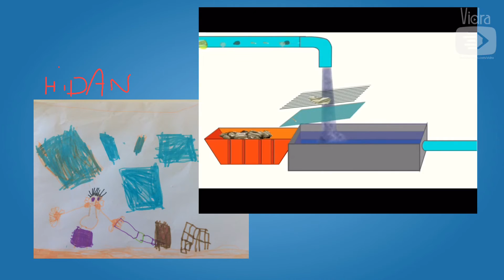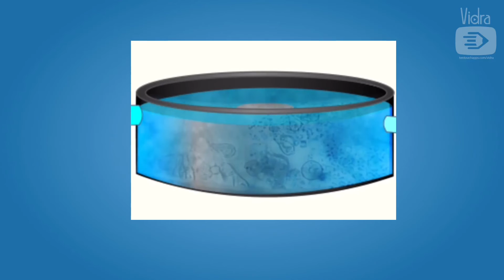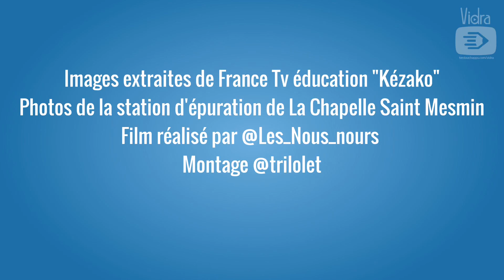eaudefi La station d'épuration